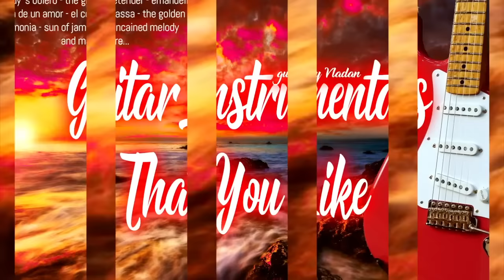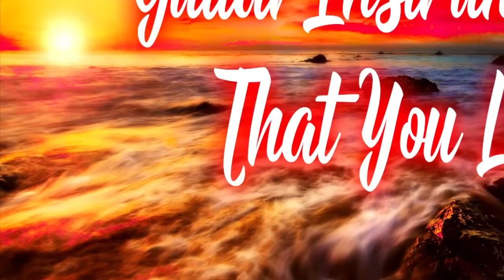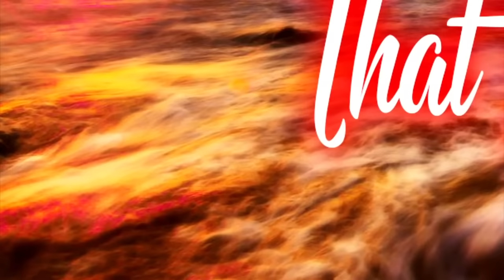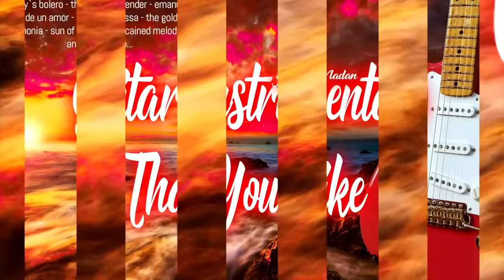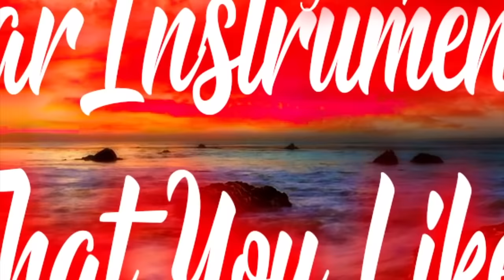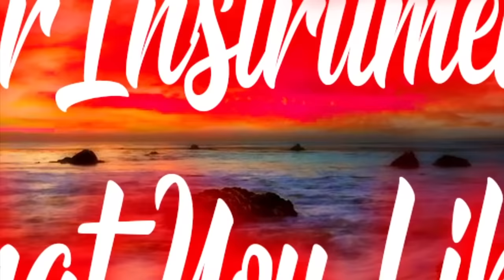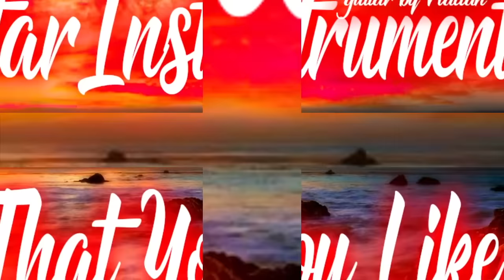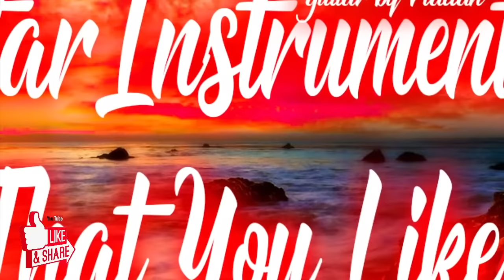Guitar Instrumentals That You Like 50`s 60`s 70`s 80`s - Guitar by Vladan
Guitar Instrumentals That You Like  50`s 60`s 70`s 80`s
Guitar cover by Vladan